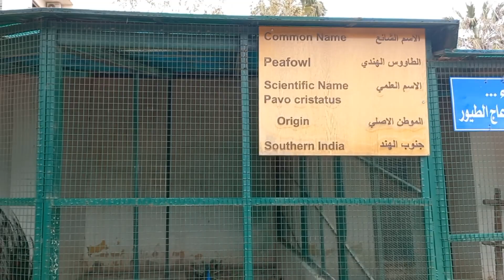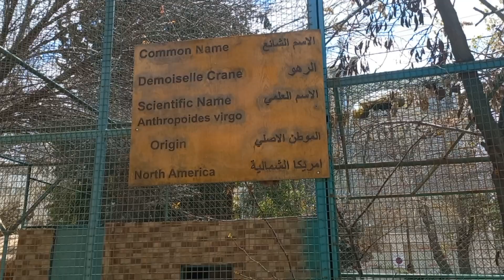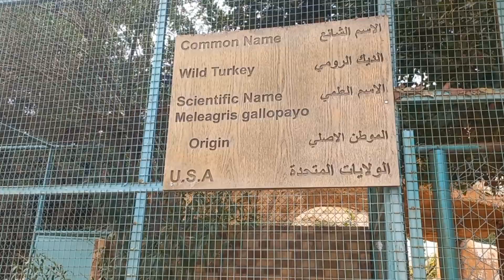FIRST TIME VISIT TO THE BIRDS GARDEN